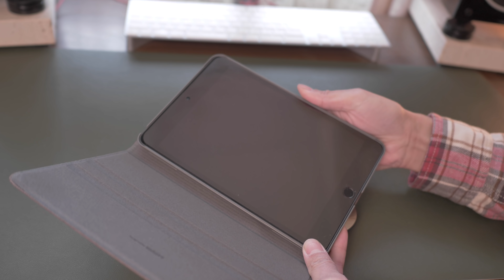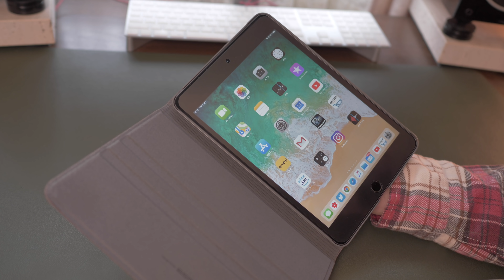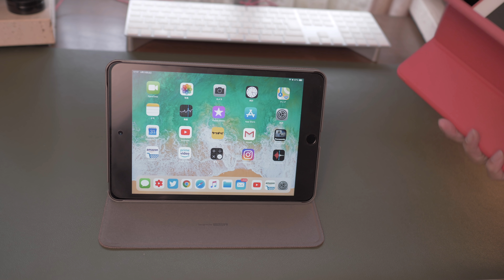【iPad mini 5 おすすめケース】 ESRファブリック素材がいい感じ♪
これ、かなーり気に入りました!!
ますますiPad mini 5が好きになりそうです。

〜在庫復活してました!! (4/17時点) 〜
ESR iPad Mini 5 2019 ケース オックスフォード生地 (グレー)

◼︎Panasonic ルミックス GH5 ボディ DC-GH5-K

■パナライカ DG SUMMILUX 15mm/F1.7 ASPH.  H-X015-K